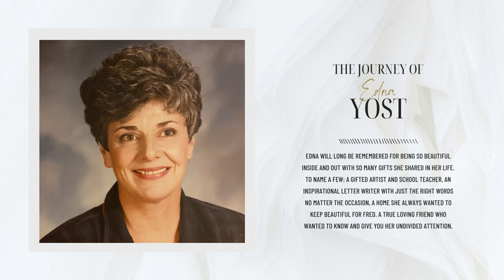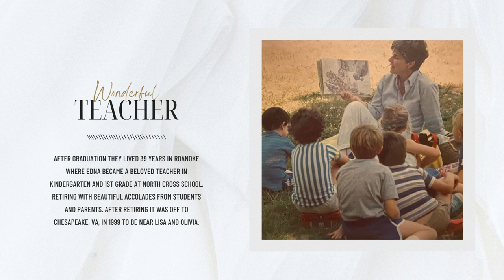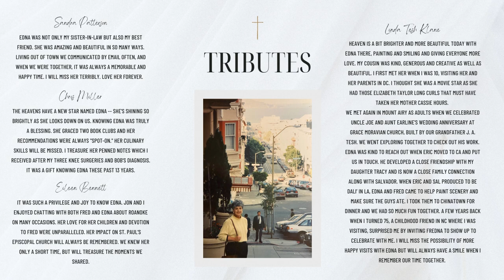Edna Yost Service Video (no music)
Edna Yost's video from her February 17th service. Video does not contain music due to copyright.